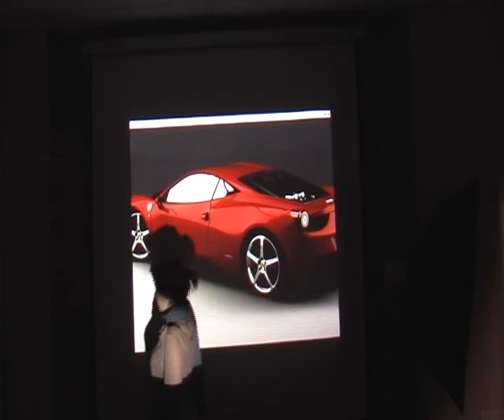ferrari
An interactive ad slideshow